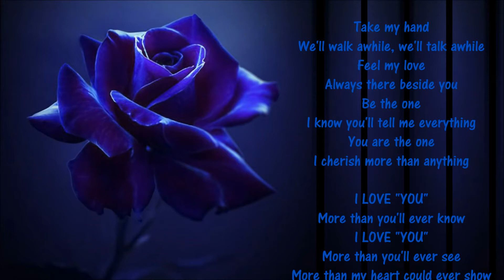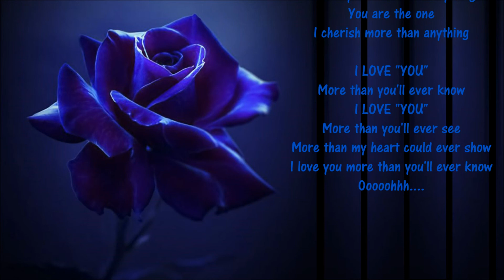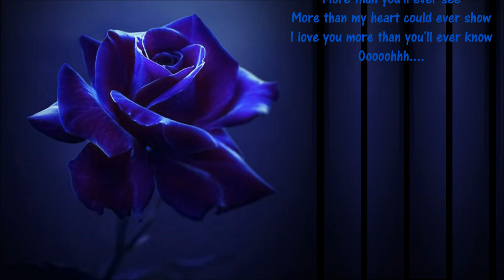More Than You'll Ever Know *💐* Michael Huff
We'll walk awhile, we'll talk awhile
Feel my love
Always there beside you
Be the one
I know you'll tell me everything
You are the one
I cherish more than anything

More than you'll ever see
More than my heart could ever show

And know that I'll believe in you
There'll always be
This precious time together
With every tear
A love so strong
No words could ever say
A love to last forever

I love you more than you'll ever know
0oooohhh.